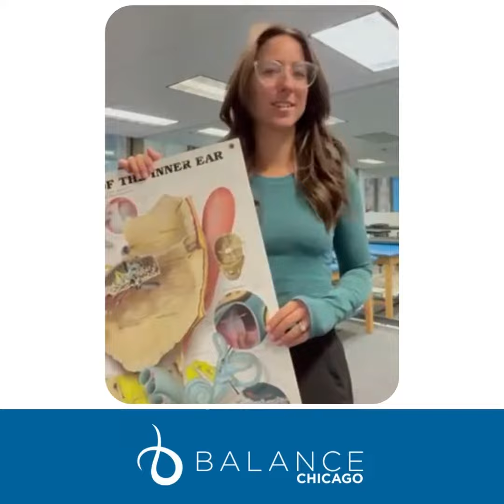April 2022 Blog_Vestibular_Dr Kylie